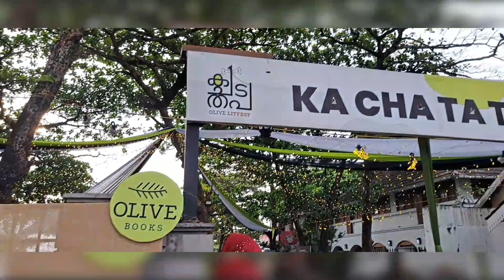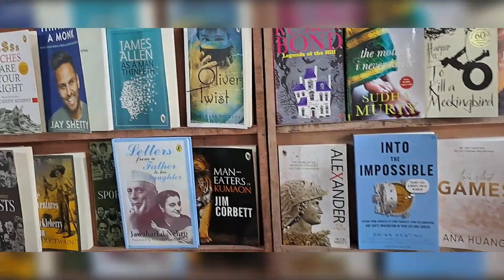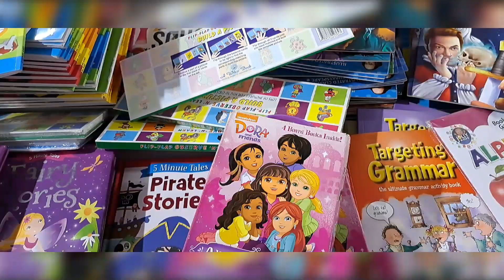'Ka Cha Ta Tha Pa' Literary Festival. കചടതപ സാഹിത്യോത്സവം,പുസ്തകോത്സവം, കോഴിക്കോട് ബീച്ച്.Kozhikode